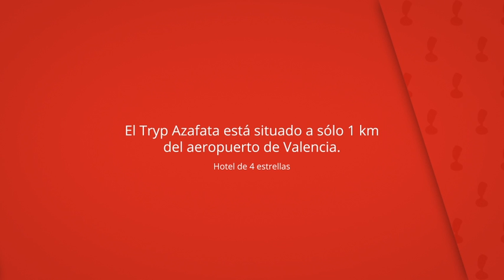Tryp Valencia Azafata Hotel, Manises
El Tryp Azafata está situado a sólo 1 km
del aeropuerto de Valencia.

Cuenta con un gimnasio de entrada gratuito, una
sauna y una piscina al aire libre.

Tryp Valencia Azafata Hotel
Habitaciones del hotel: 128, cadena hotelera: tryp hoteles, Hotel de 4 estrellas